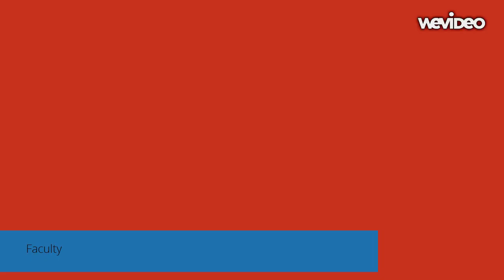MHS -2015 by Alma Beh and Nathan Moore